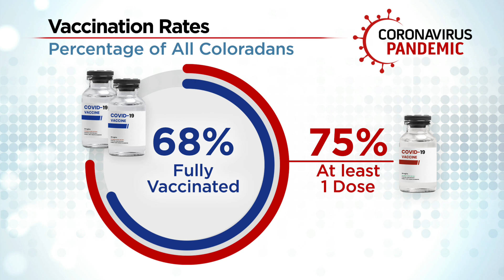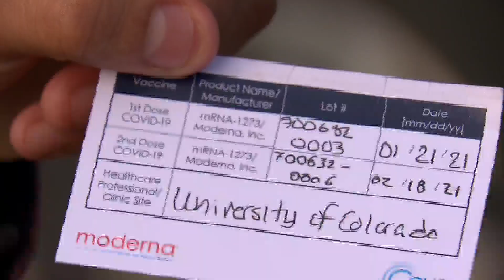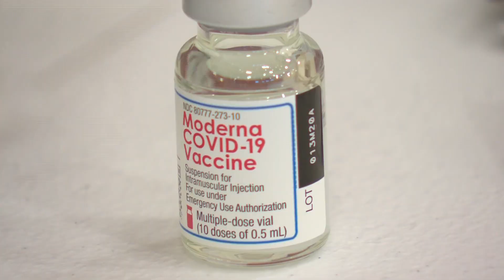Moderna Vaccine Showing More Effectiveness Against Delta Variant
While the Moderna vaccine is showing more promise in fighting the COVID-19 Delta variant, doctors are urging Coloradans to get any of the three available.